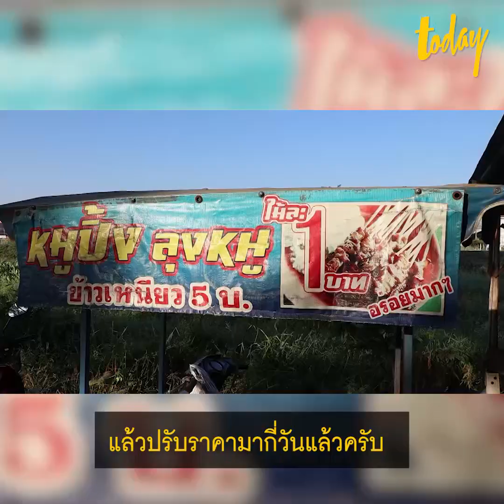หมูแพง ร้านขายหมูปิ้งต้องปรับราคาในรอบ 20 ปี จากไม้ละ 1 บาท เป็น 3 บาท | workpointTODAY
ร้านข้าวเหนียวหมูปิ้ง พิษณุโลก ขายไม้ละ 1 บาท มา 20 ปี
รอบนี้ทนพิษหมูแพงไม่ไหว้ ต้องปรับราคาเป็นไม้ละ 3 บาท